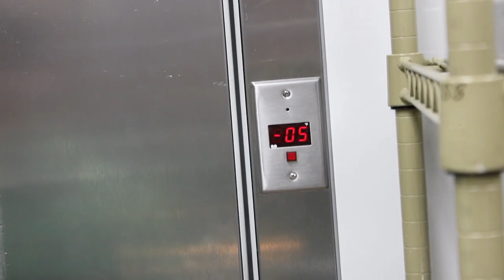WFUN May 9, 2023